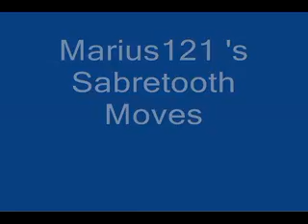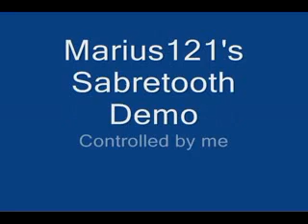Sabretooth Mugen Test Part 1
Video showing Sabretooth mugen test part 1. Read the blog post 03/09/09 at mmcelhaney-fiction.blogspot.com